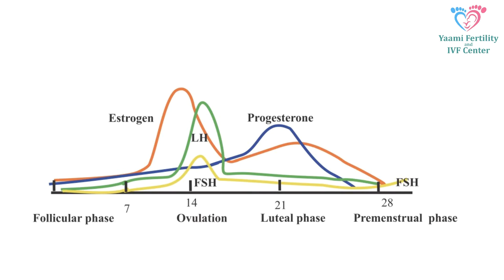5 EASY TIPS for Getting Pregnant Naturally - 100% Proven Treatment - Yaami Fertility - Q&A - Ep.02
This video answers the issue that every couple wonders about: "How can I boost my chances of getting pregnant naturally?" The solution to this question is one's lifestyle, specifically how one treats oneself!

Before you watch this video, we would like to emphasize "Hope is the only thing stronger than fear, one must have hope".

To learn everything you need to watch the entire video.

Getting pregnant naturally
How To Conceive Naturally
Improve your Fertility with these Easy Steps
What is the Secret to Getting Pregnant Naturally?
Optimizing Your Natural Fertility
How to get pregnant naturally?
Natural fertility treatment
Get Pregnant Faster

Yaami Fertility & IVF Center follows all safety protocols and all our staff has been vaccinated thus we are the best IVF centre in Indore. Patient safety is at the heart of everything we do.

Hindi Description: यह वीडियो उस समस्या का उत्तर देता है जिसके बारे में हर दंपत्ति आश्चर्य करता है: "मैं स्वाभाविक रूप से गर्भवती होने की संभावनाओं को कैसे बढ़ा सकता हूं?" इस प्रश्न का समाधान व्यक्ति की जीवन शैली है, विशेष रूप से व्यक्ति स्वयं के साथ कैसा व्यवहार करता है! इससे पहले कि आप इस वीडियो को देखें, हम इस बात पर जोर देना चाहेंगे कि "आशा ही एक ऐसी चीज है जो डर से ज्यादा मजबूत होती है, किसी में आशा होनी चाहिए"। सब कुछ जानने के लिए आपको पूरा वीडियो देखना होगा। स्वाभाविक रूप से गर्भवती होना इन आसान चरणों के साथ स्वाभाविक रूप से अपनी प्रजनन क्षमता में सुधार कैसे करें स्वाभाविक रूप से गर्भवती होने का रहस्य क्या है? अपनी प्राकृतिक प्रजनन क्षमता का अनुकूलन स्वाभाविक रूप से गर्भवती कैसे हो? प्राकृतिक प्रजनन उपचार तेजी से गर्भवती हो जाओ यामी प्रजनन क्षमता और आईवीएफ केंद्र सभी सुरक्षा प्रोटोकॉल का पालन करता है और हमारे सभी कर्मचारियों को टीका लगाया गया है इस प्रकार हम इंदौर में सबसे अच्छा आईवीएफ केंद्र हैं। हम जो कुछ भी करते हैं उसके केंद्र में रोगी सुरक्षा है। अतिरिक्त जानकारी के लिए आप हमारी वेबसाइट, ईमेल या व्हाट्सएप के माध्यम से हमसे संपर्क कर सकते हैं।